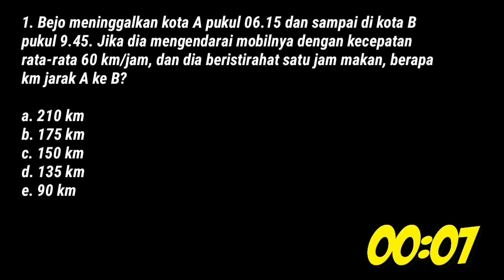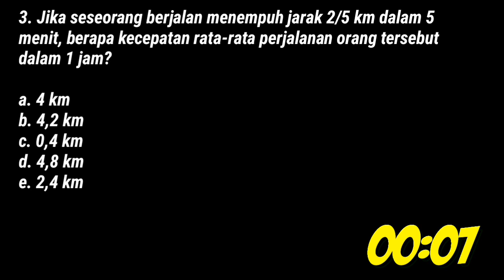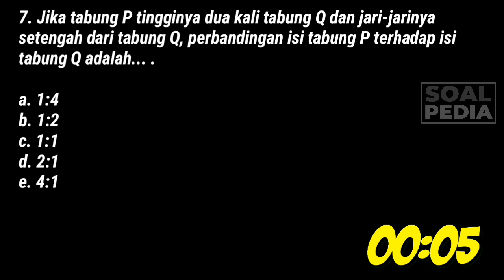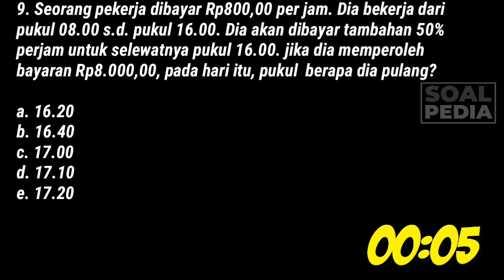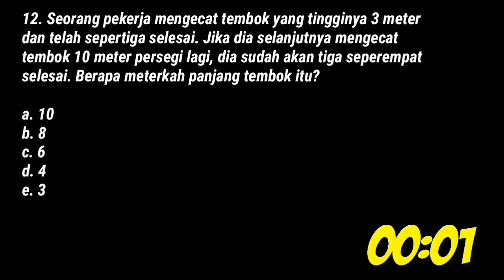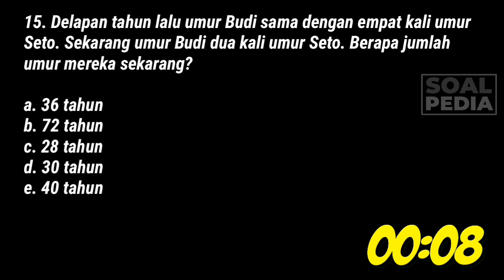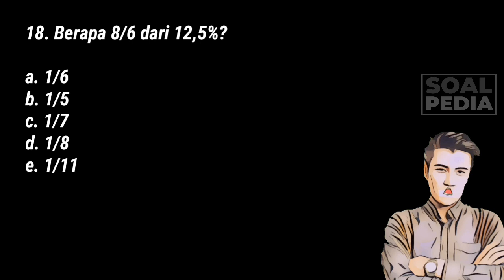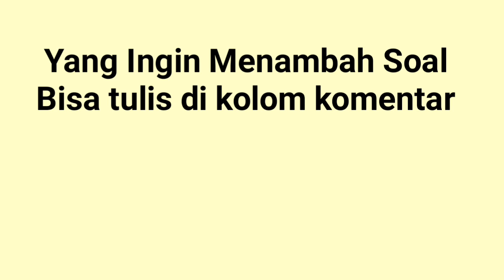Soal Ujian Perangkat Desa Tentang MATEMATIKA ( Tes Seleksi Pamong / Aparat Desa ) Terbaru